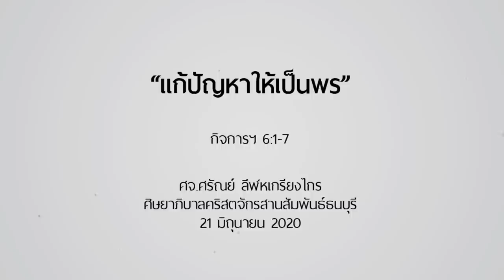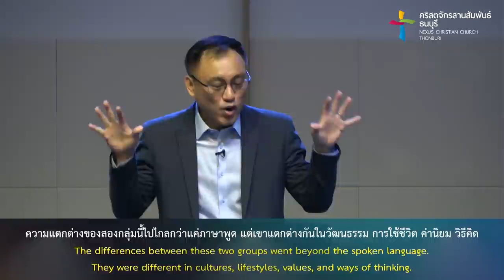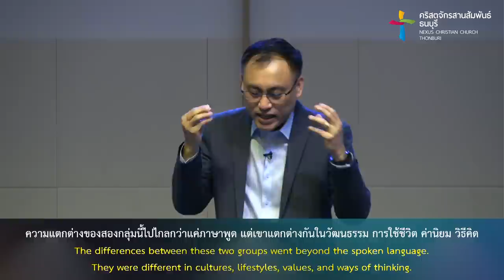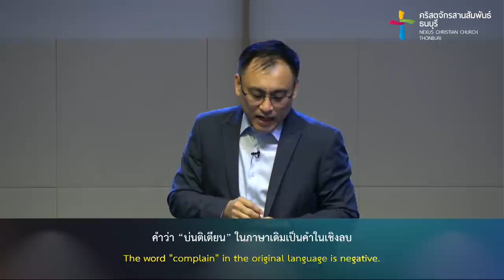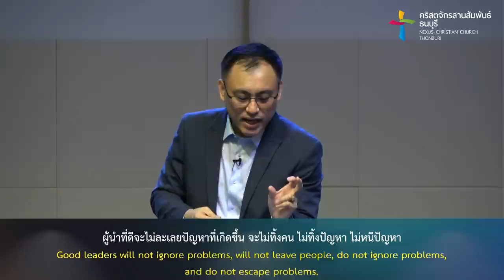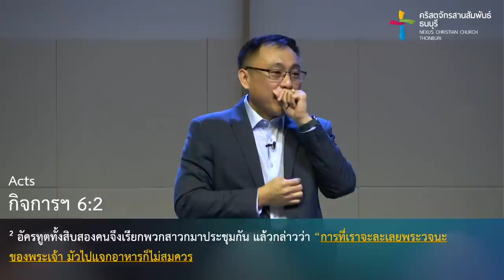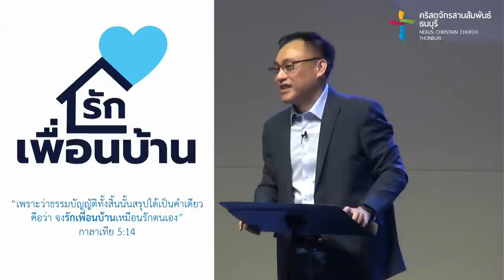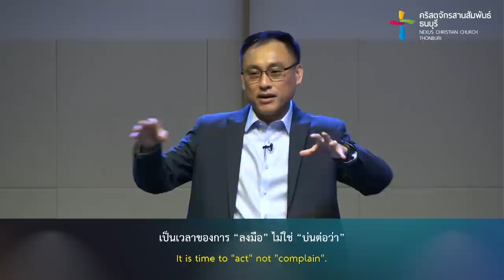คำเทศนา แก้ปัญหาให้เป็นพร (กิจการฯ 6:1-7)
จะทำอย่างไรเมื่อเกิดปัญหาขึ้นในคริสตจักร
ความไม่เข้าใจ ความรู้สึกที่ไม่เท่าเทียม รอยร้าวเล็ก ๆ ที่สามารถขยายวงกว้างเป็นปัญหาที่ร้ายแรงได้
เรื่องเหล่านี้เคยเกิดขึ้นกับคริสตจักรในยุคอัครทูต!

ถอดบทเรียนการแก้ไขปัญหาของอัครทูต
เรียนรู้การพลิกสถานการณ์ผ่านคำเทศนา "แก้ปัญหาให้เป็นพร"

คำเทศนา : แก้ปัญหาให้เป็นพร